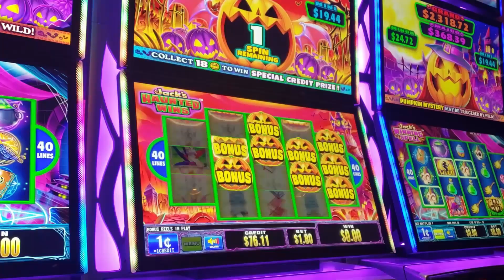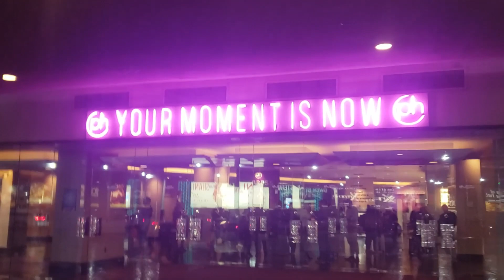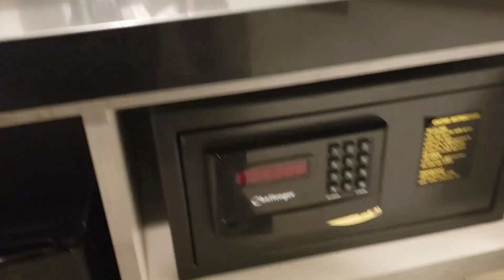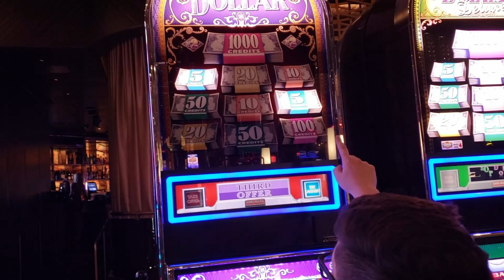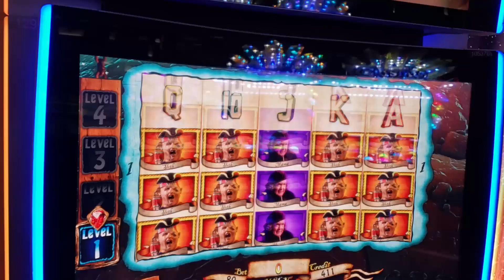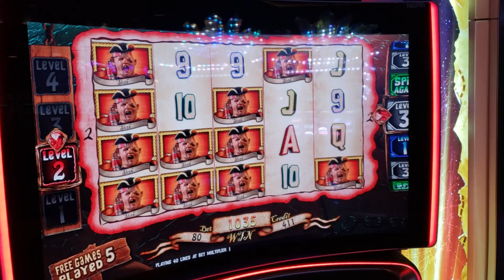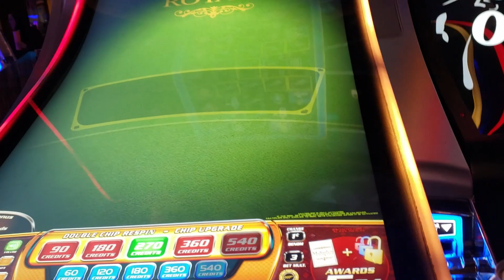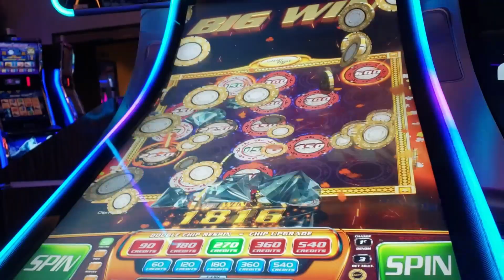Vegas Vlog Part One - January 2020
Part one of our Vegas travels!